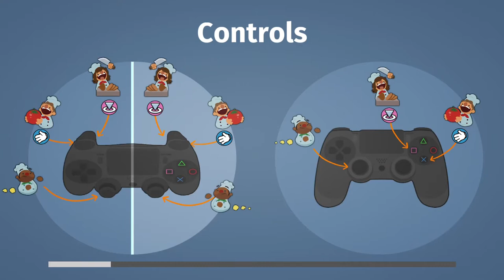COma&Friends Play: Overcooked - Arcade Mode - We're just getting started